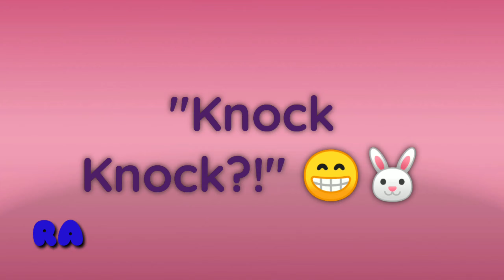All About Twice Nayeon 2020